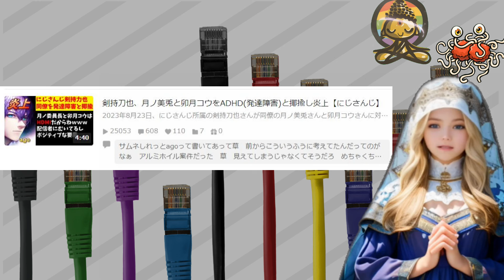剣持刀也、HDMI事件の説明と謝罪をしないまま丸1年が経過【にじさんじ/ADHD】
2024年8月23日、にじさんじの剣持刀也メンバーが同僚二人をHDMI（発達障害ADHDの隠語）と揶揄し炎上してから丸1年が経過しました。

引用
剣持刀也、月ノ美兎と卯月コウをADHD(発達障害)と揶揄し炎上【にじさんじ】